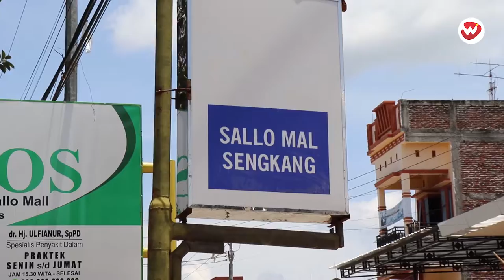Jumat Berkah | Masjid Izzatul Islam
Program Jumat Berkah menjadi aktivitas rutin Wajo Intelektual Mandiri dalam rangka berbagi kebahagiaan dan mewujudkan rasa syukur atas nikmat yang dianugrahkan Tuhan.
Terima kasih kepada segenap pengelola Masjid , yang telah menerima kunjungan kami dengan baik.

Follow kami di instagram :
Wajo Intelektual Mandiri